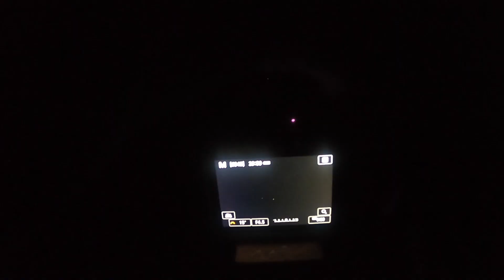Kelowna, BC | Summer Kayaking & Meteor Shower in Postill Lake Vlog | Astrophotography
Perseid Meteor Shower got me so excited!!!
Check out those photos at the end of this video!
Drove to Postill Lake and stayed for half day, drove back at midnight because the lodge doesn't have any rooms left.
I stronglyyyyyyy recommend this lake! Short drive from Kelowna or Lake country, Vernon.
Super quiet, less people and low price for boat renting and lodging, and the light pollution is low compared to the city.